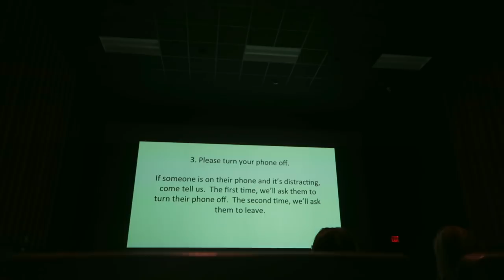🍁 WEEK TO BE THANKFUL FOR ❄️ ⁄⁄ a look back at a holiday with friends from college days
happy weekend everybody ☃️ I hope this vlog brings you some cozy and warm feelings, it is surely a strange year, and the first time winter/the holiday season will be spent with such restrictions.
so i thought it was quite the suitable hour to bring you this. makes me feel nostalgic, longing, and bittersweet to look back on this time. during the thanksgiving break of my junior year in university, the 4 of us spent it in a little cabin in Maine that was near a ski resort. I must've gotten busy with finals once we returned, so I tucked away the footage for a tentative future date to edit.
It was kira and lilith's first time skiing, and although we only got one day to visit the slopes (first week they were open = rough conditions and scary to ski on for us), it was super memorable. and as you could see. lilith is a fearless speed devil, she is clearly a natural, and kira picked it up quick too. tyler's skied since he was 6, is also great at snowboarding, and then there's me... the slow poke that has suffered enough scary falls and injuries (the stowe vlog lol) to know better than to risk it! LOL. but i am happy to report that a few years later, I am actually okay and can go a BIT faster when I'm feeling myself haha, and there aren't too many people around me that I worry about bumping into.
It's also strange to see how much has changed, 2018 thanksgiving was the last one where I ate meat. Look at that long ginger hair! such cringe at my black roots, but what can ya do.
let me know how you've been doing! I will be back next week with a video on my skincare and beauty routine, so i'll see you soon. thank you for being here for me, i truly enjoy updating you. rest well my dears~

Love, Annabelle

🍒 THANK YOU TO my top tier patrons! 🍒
Reem, Nancy T., Roshnah, Alia M., Regine G., Victoria, Jasmine L., and Juliette A.!